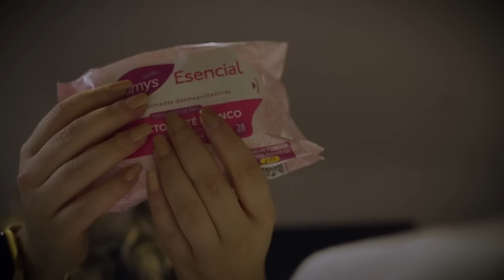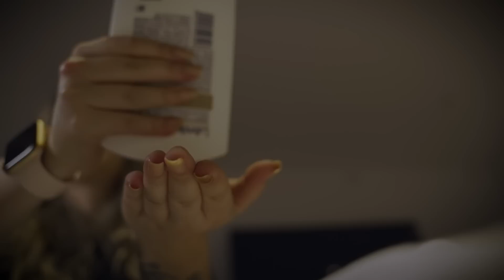ASMR en TU CAMITA vas a dormir en minutos Ale ASMR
SPOTIFY MI WISHLIST SPOTIFY

ASMR en TU CAMITA vas a dormir en minutos Ale ASMR, donde también te maquillo tu carita, a veces acompañados con susurros de cerca para hacer más fuerte el asmr, haciendote asmr para dormir profundo en minutos con susurros medico asmr dormir bien, y por horas de asmr en español, para asmr españa, asmr mexico, asmr en para dormir en minutos mientras toco tu cara con los mejores sususrros, para dormir profundamente en menos de 10 minutos,
minutos a veces un asmr más rápido y cosquilloso para dormir, en minutos con asmr de atencion personal extrema, asmr con roleplay de medico real, asmr como poder dormir en minutos,